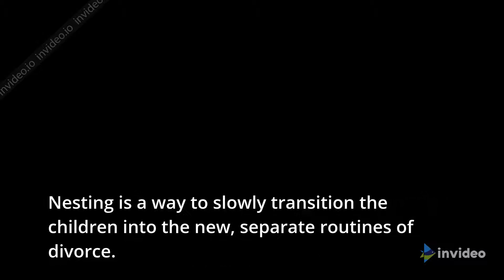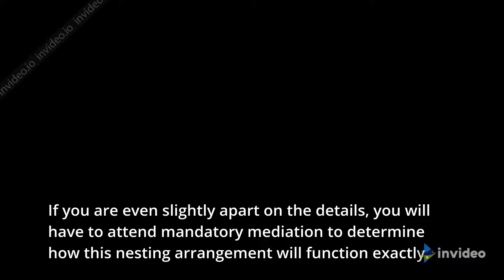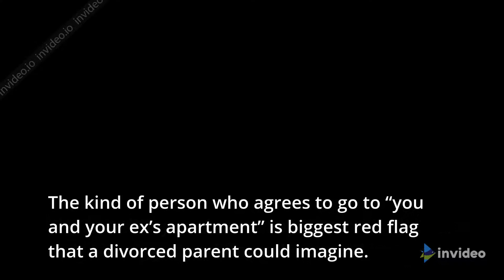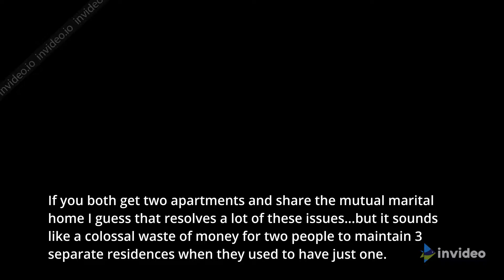Nesting And Divorce In Illinois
How does nesting work during and after an Illinois divorce?